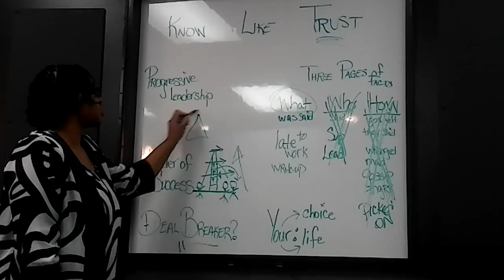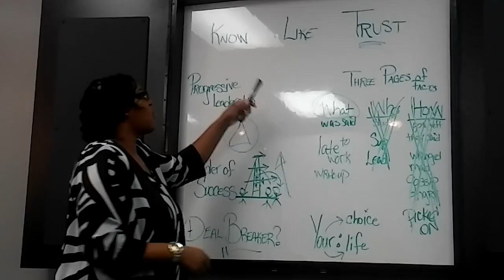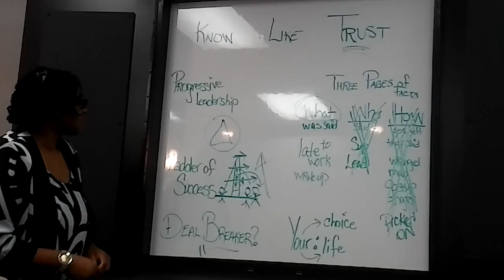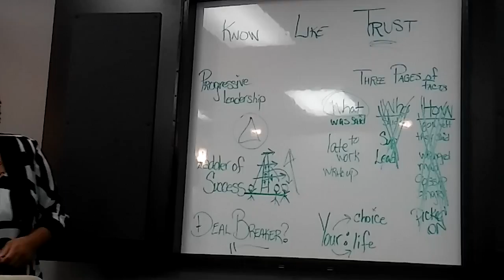knowliketrust progleadQAmp4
Summary at the onsite training this month in Dallas Texas. Know, Like and Trust concept merged with the Success Ladder. Enjoy the journey. for online and onsite training information!